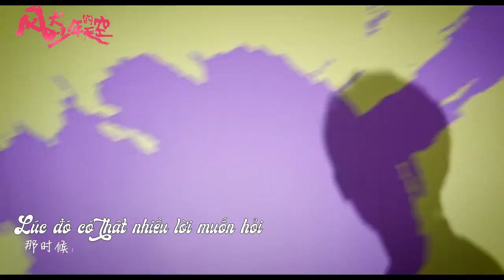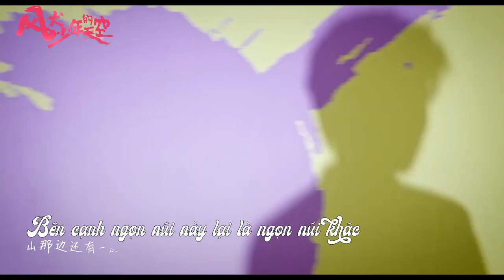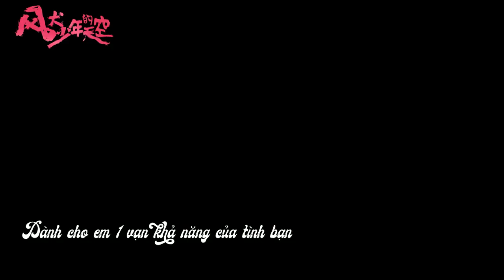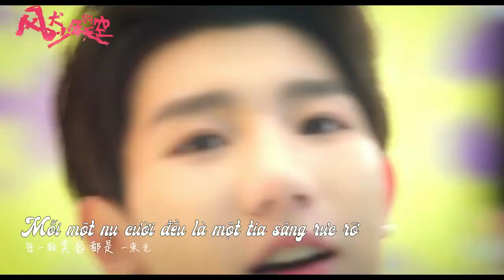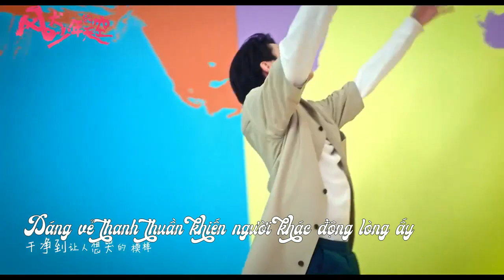[Vietsub MV] Vương Nguyên - VIÊN VŨ KHÚC《圆舞曲》| OST Bầu trời thiếu niên Phong Khuyển 《风犬少年的天空》主题曲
新歌《圆舞曲》MV正式上线 《风犬少年的天空》主题曲